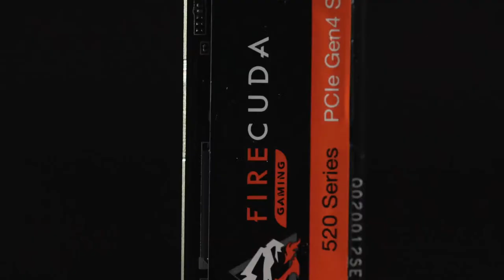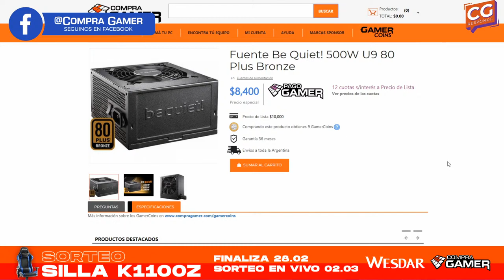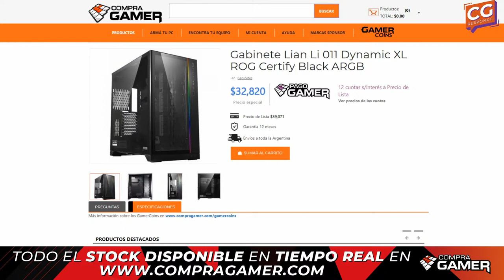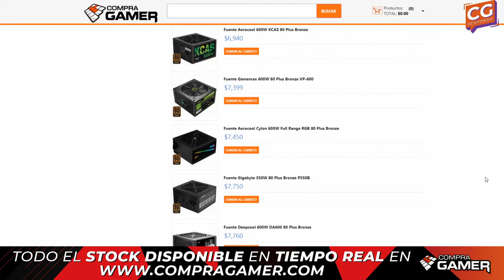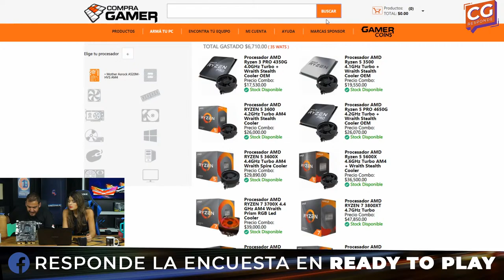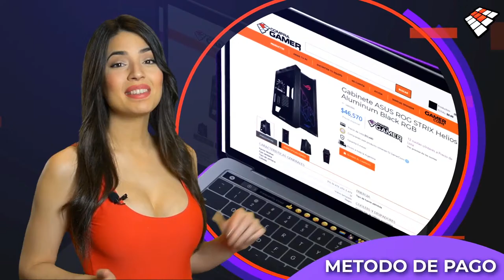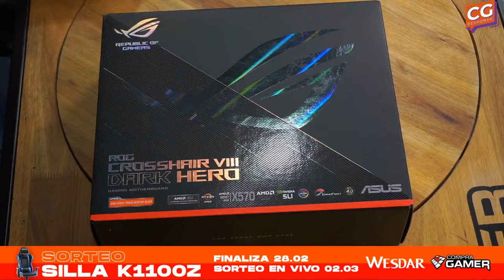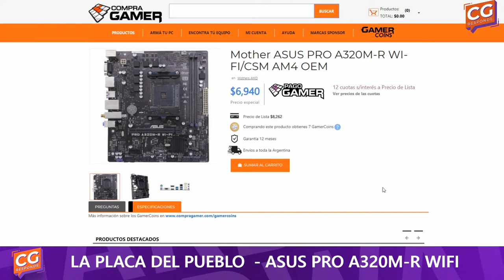LANZAMIENTO SORPRESA - ¿Volvera ANONYMUS? // CG RESPONDE //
Hola Comunidad, en esta edicion tenemos un lanzamiento exclusivo.  @lailaBarbaraOk Y @leanHab te cuenta todo sobre la marca sorpresa.
Además contestamos todas tus preguntas del hardware y del universo CompraGamer.